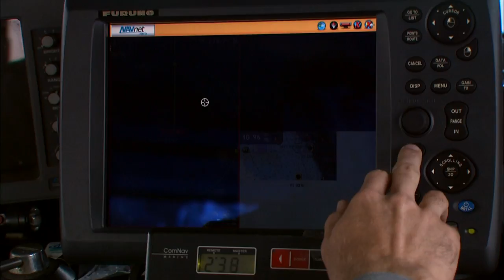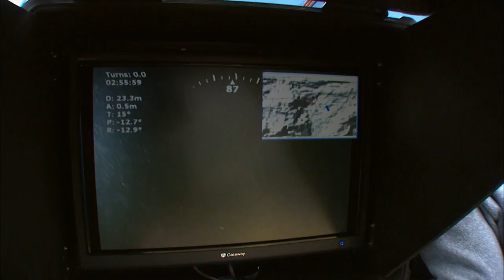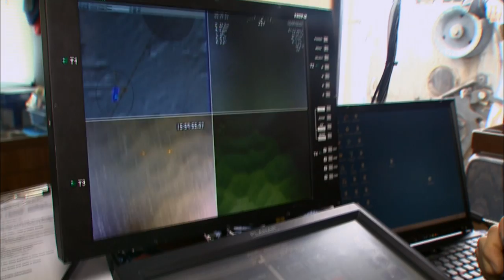One Fish Two Fish: Monitoring Marine Protected Areas - KQED QUEST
QUEST takes to the high seas with researcher Dirk Rosen to study the underwater world off the California coast. In recent years, the state has established a network of marine protected areas to help fragile habitats and struggling fish populations bounce back. But are they working?